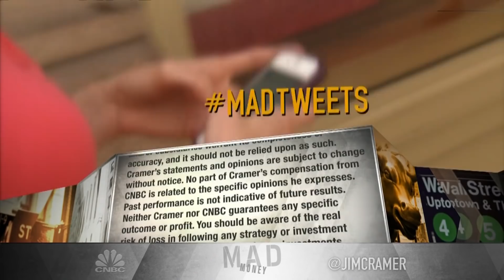Jim Cramer's takeaway from Monday's market: 'Removal of uncertainty'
"There's nothing the market hates more than uncertainty — take it away and stocks go higher," the "Mad Money" host said.

CNBC’s Jim Cramer said the stock market roared higher Monday after investors benefited from the “removal of uncertainty.”

The major averages all shot up about 2% in Monday’s session, motivated by positive news for people on both sides of the political aisle.

Among the biggest drivers of the day were an announcement from President Donald Trump, strong polling numbers for his November challenger Joe Biden and optimism behind stimulus negotiations between House Speaker Nancy Pelosi and Treasury Secretary Steven Mnuchin.

Trump, who checked in to Walter Reed National Military Medical Center on Friday after contracting the coronavirus, in a midday tweet said he was “Feeling really good” and that he would be leaving the hospital Monday evening. The upbeat message signaled that Trump’s condition may not be as grave as previously observed, though White House physician Dr. Sean Conley told reporters that Trump “may not entirely be out of the woods yet.”

Biden received a majority of support in a new Reuters/Ipsos poll out Sunday for his widest lead in a month, scoring 51% to Trump’s 41%. A larger lead, and potentially larger Election Day victory, reduces Wall Street’s worries that the U.S. could see presidential election results be contested, Cramer noted.

“Now, don’t get me wrong, I’m not calling the election here — that’s a sucker’s game after 2016,” he said. “I’m just telling you what I see in the tape.”

Investors also hoped that the boost for Biden could translate to a boost for Democrats who are looking to get Republicans to agree to more coronavirus relief spending. Pelosi, who recommended on Friday that the airline industry hold off on executing more furloughs as the industry continues to grapple with low traveler traffic, suggested that Trump’s hospitalization could impact discussions.

The president himself urged in a tweet over the weekend that both sides come to a compromise on a stimulus bill.

“I think what we got today was the removal of uncertainty,” Cramer said.

With a clearer, yet still murky picture about the political and economic landscapes, Cramer said the passing of a stimulus bill, given that it would require more government borrowing that will prop up interest rates, could be a negative for the housing sector, but it will be a positive for the banking sector, which has been one of the biggest laggards this year.

“If [bank executives] can argue that business will get better with higher rates and show they’re doing well with the market’s newfound volatility and record stock issuance,” Cramer said, “then some of the financials might suddenly become buyable. The second-worst group in the market ... could turn positive, and that would be a big deal, especially because they report next week.”